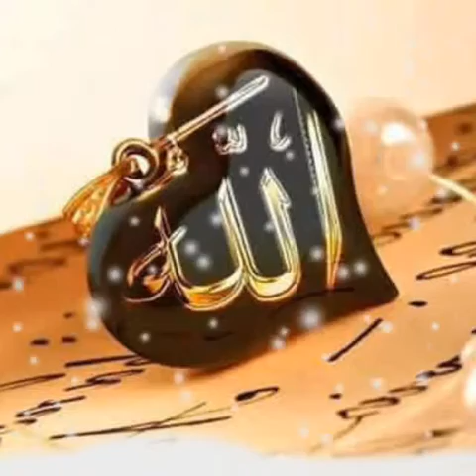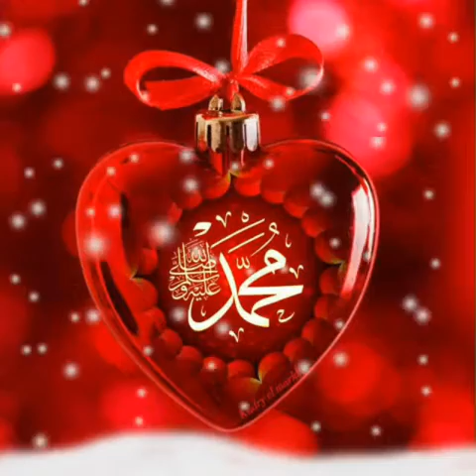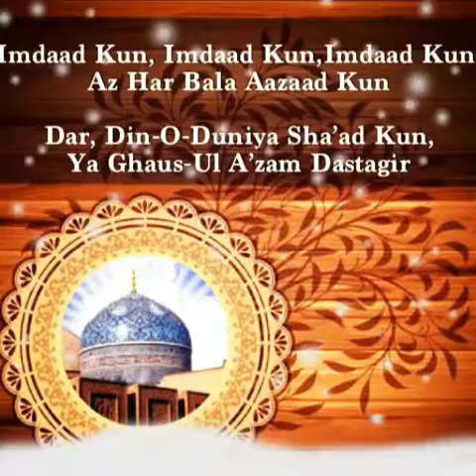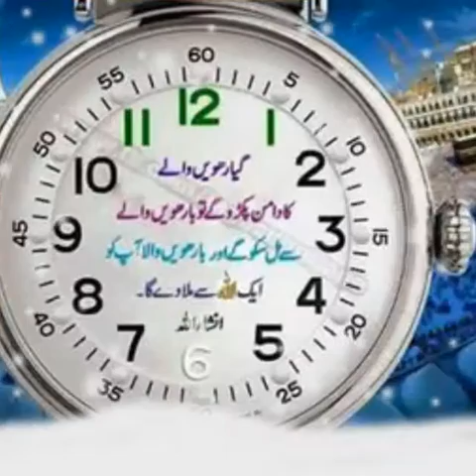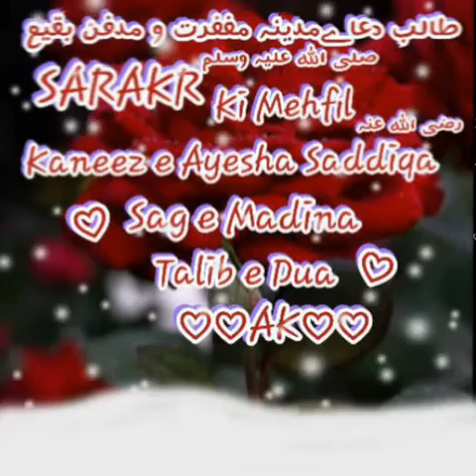Meer e Baghdad m lachar hun Shayanillah | 2016 new maqabat | Allama Hafiz Bilal Qadri | Noor Masjid